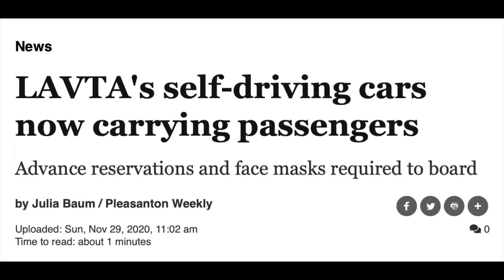Available For Everyone Shared Autonomous Vehicle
News about self-driving technology industry and comments of our expert CEO of HereYouGo, startup in self-driving area - Konstantin Maslennikov.

// LINKS